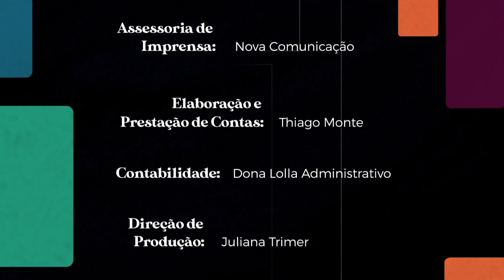Encontros do Bem - Episódio 02 com George Sauma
Nosso amigo amado e parceiro desde o início da Conexão do Bem, George Sauma é o convidado do segundo episódio do Encontros do Bem. 😍 George se conectou com a gente num papo super divertido sobre bem-estar, autocuidado, pandemia e sobre sua ligação com a música e inspirações para compor.

Conversaremos também sobre a capacidade terapêutica da arte com a Dra. Ana Claudia Quintana Arantes e também convidamos o Thiago Azeredo para falar sobre as religiões de matriz africana e como elas lidam e enxergam os processos de morte e luto.